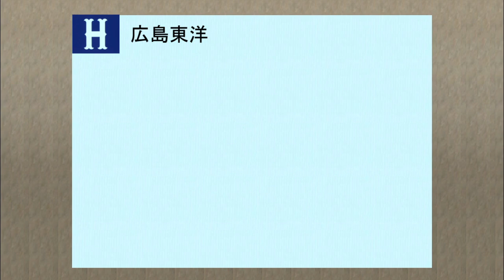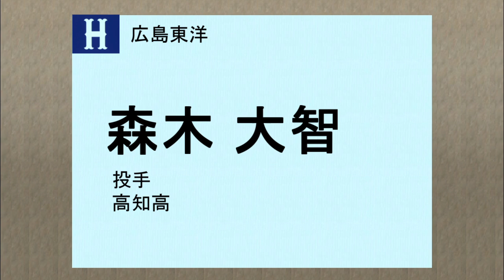広島カープドラフト１位予想2021⑤【最終レポート】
■広島カープドラフト2021⑤・・10/3のスタメン【1上本 2小園 3堂林 4西川 5坂倉 6菊池 7石原 8林】を見てゾッとしました。未来予想図のようで、案の定11安打（全部単打）で1得点。「あと一本が」と毎回言っていますが、その一本は毎回出てるんですよ。11安打ですよ。長打が出てないだけ、連打なんかそうそうでないし、進塁打も言うほど簡単じゃない。ほんとここいらでスラッガーの獲得に本腰を入れないと、先発が潰れます。

【素材提供】
ニコニ・コモンズ様